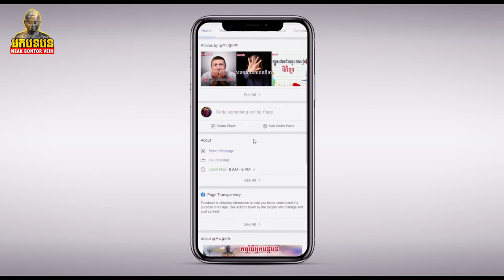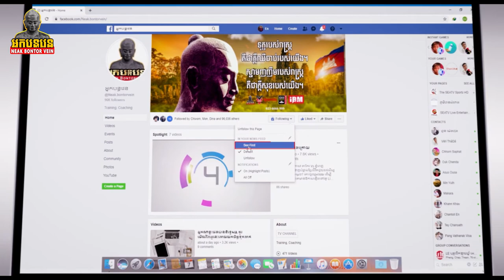មហាកម្មវិធីសិក្ខាសាលាប្រចាំវិទ្យាស្ថានសុីអុីអូ ថ្ងៃទី 11 កញ្ញា 2022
វីដេអូទស្សនកិច្ចសិក្សាបោះជំរុំ (ក្រុមអ្នកបន្តវេន)
សម្រាប់ព័ត៌មានលំអិត សូមទំនាក់ទំនងមកកាន់៖
📞 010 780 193 / 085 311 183